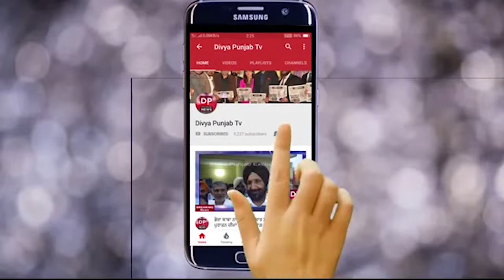ਚਾਚੀ 420 ਨਿਕਲੀ ਭਤੀਜੇ ਨੂੰ ਭਜਾ ਕੇ ਲੈ ਗਈ ਮਾਮਲਾ ਪਿਆਰ ਦਾ